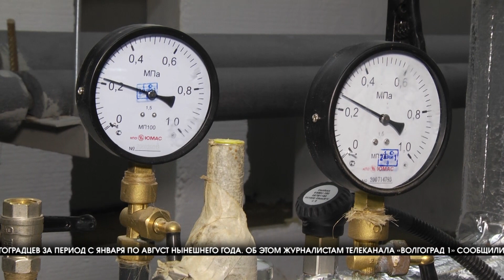Больше всего денег у волгоградцев уходит на оплату «коммуналки»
Оплата коммунальных услуг – самая затратная статья расходов у волгоградцев за период с января по август нынешнего года. Об этом журналистам телеканала «Волгоград 1» сообщили в пресс-службе Волгоградстата. 22% от всех расходов жителей региона приходится на оплату «коммуналки». 14,9 % - транспортные издержки. Замыкают тройку лидеров в этом списке бытовые услуги – 13,8%. К слову, среди бытовых услуг больше всего денег у волгоградцев уходит на техническое обслуживание и ремонт автомобилей и оборудования, ремонт жилья, косметические процедуры.